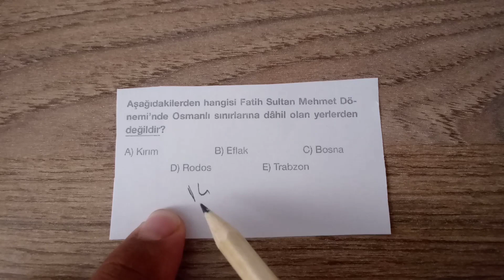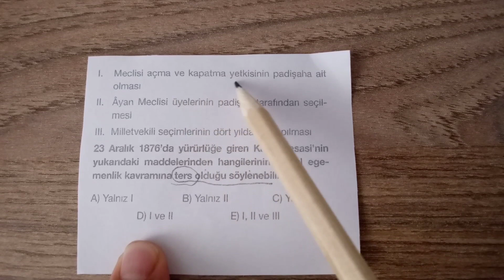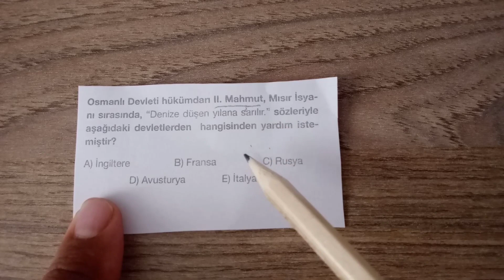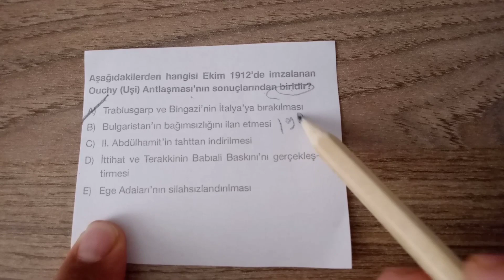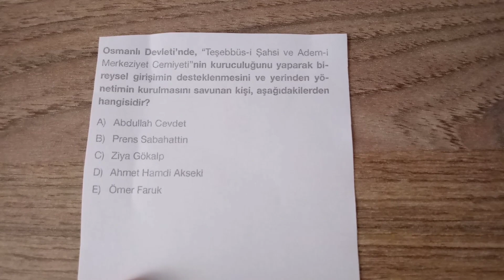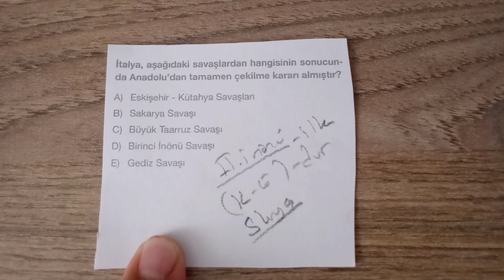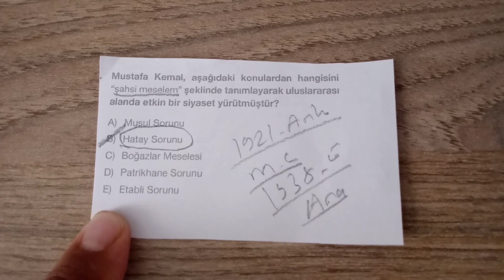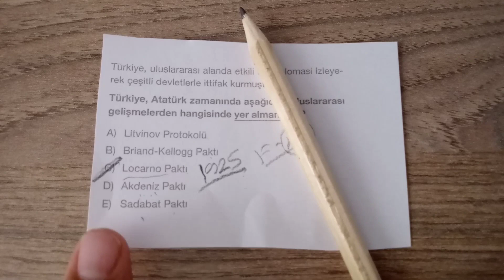KPSS TARİH SORU ÇÖZÜMÜ 2021..